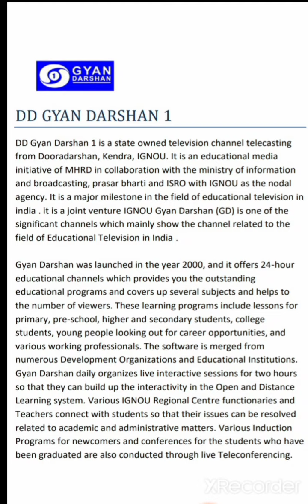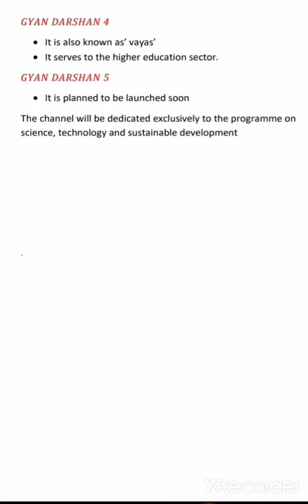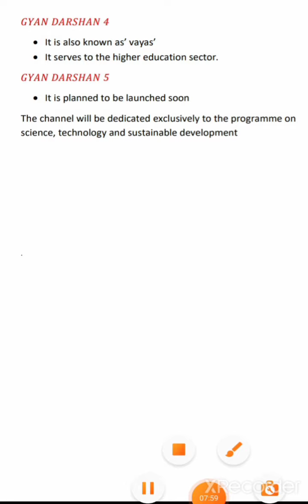Unit 1 Gyan Darshan